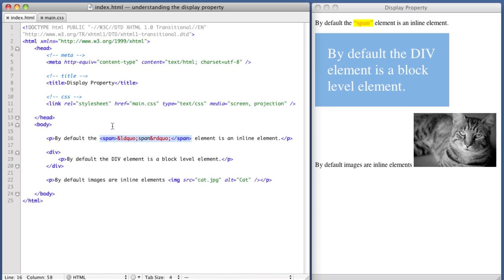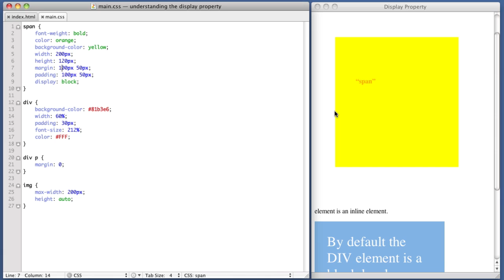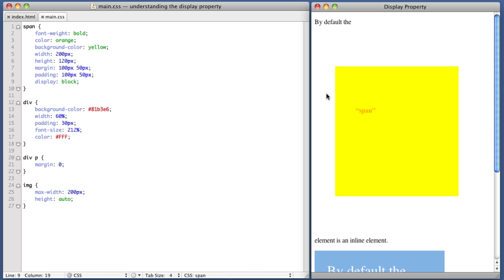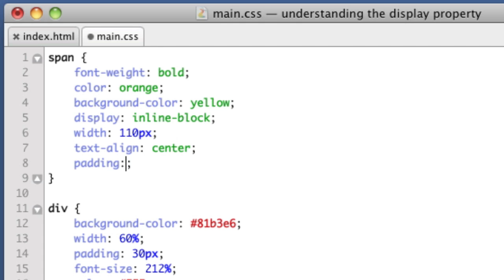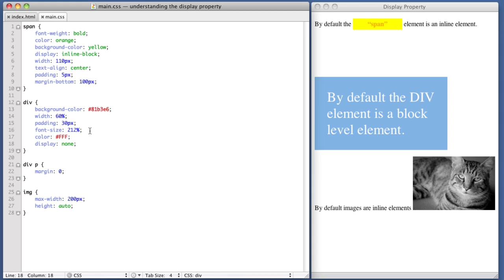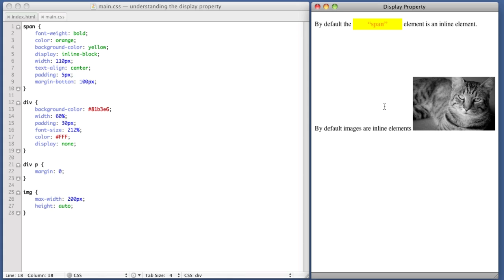CSS Display Property Tutorial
In this video we learn about the CSS property "display."  We take a look at the most common values and their typical uses in web pages.